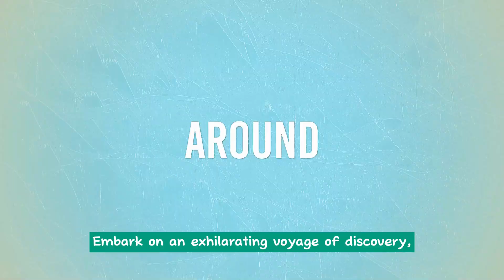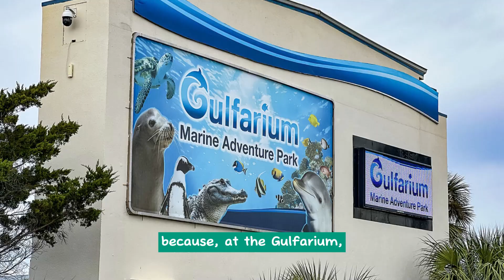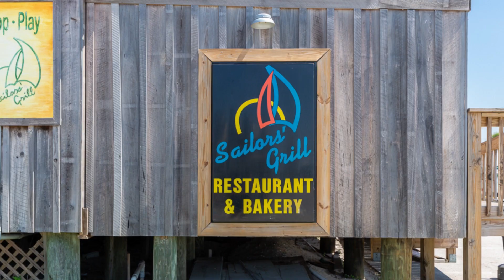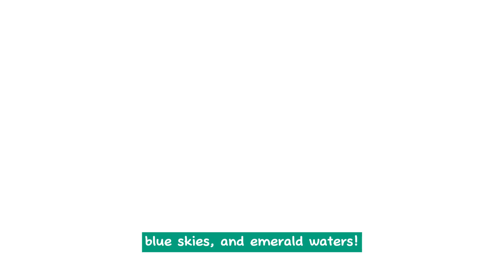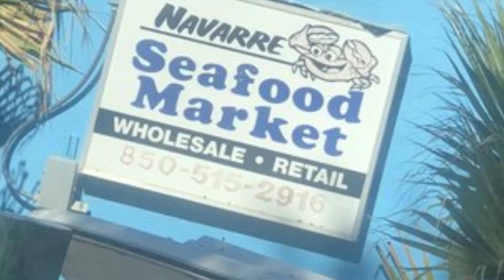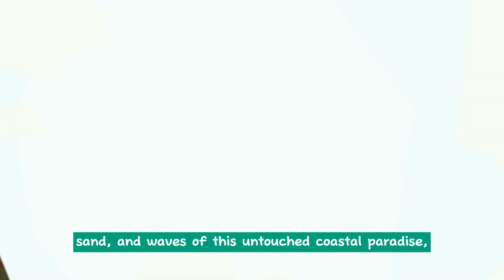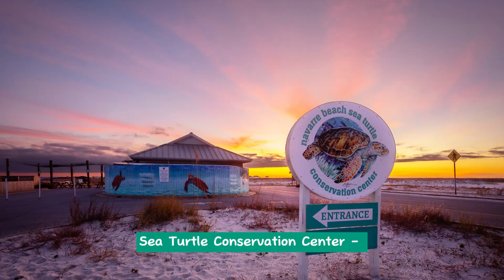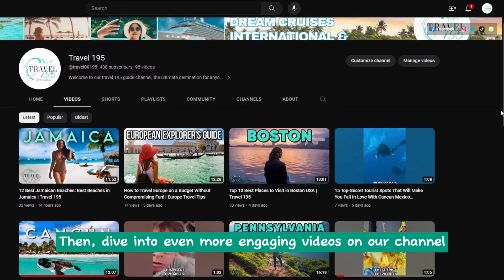7 Best Things to Do in Navarre Beach Florida USA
Dive into the story of Navarre Beach's rise to fame after being featured in 'Jaws 2.' Explore the boost to the economy and the participation of locals in the film.

Hey guys! we have an exclusive offer just for you!  Unlock the key to stress-free globetrotting with Travel 195's "Free Documentation Guide"! Say goodbye to confusion and uncertainty at immigration checkpoints and hello to a world of well-prepared exploration1
WATCH OUR PLAYLIST  ON OTHER ASIA TRAVEL GUIDE VIDEOS📽🌎

They present fantastic offers and comprehensive tour arrangements! Have a joyful escapade!